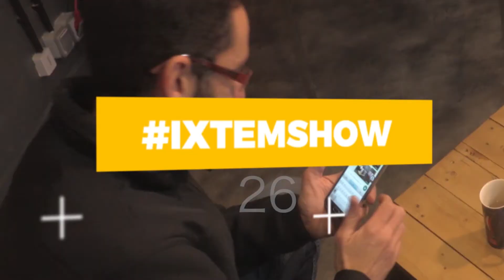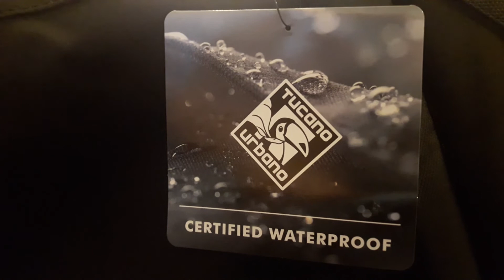Tablier Termoscud Pro Tucano Urbano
"Vous posez les questions, Ixtem Moto vous répond."

Thème de cette 26ème émission, le tablier Termoscud Tucano Urbano.  Michel Das Neves, boss d'Ixtem Moto, vous le présente en détail.

Merci d’avoir regardé cette émission du IxtemShow. Nous espérons que vous suivez régulièrement nos vidéos sur YouTube, que vous les partagez avec votre communauté et que vous réagissez dans la rubrique commentaire ci-dessous. N’hésitez pas à nous passer un petit « Bonjour » ;)

On aimerait vraiment garder le contact avec vous sur Facebook. Vous nous trouvez ici: